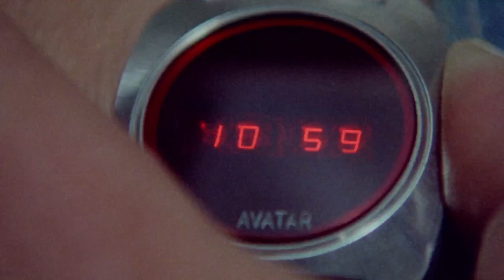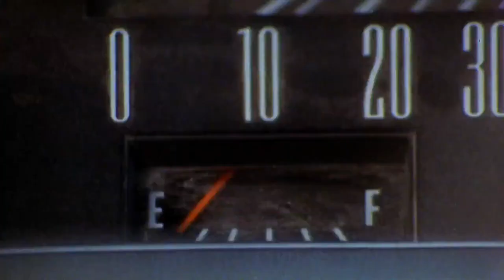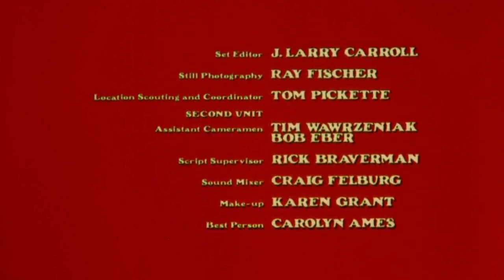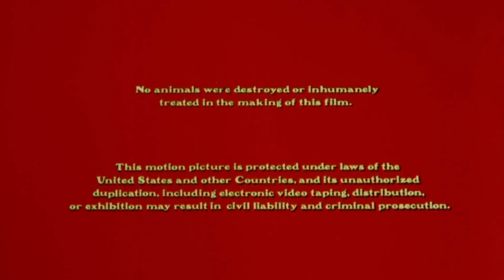Le colline hanno gli occhi (Film completo)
di Wes Craven, con Susan Lanier, Robert Houston, Martin Speer, Dee Wallace, Russ Grieve, John Steadman, Virginia Vincent